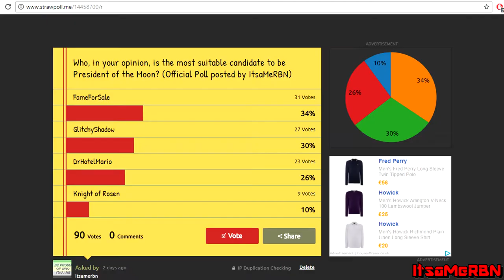PotM Results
Yup, here it is. Take it up with the winners/losers. Effective immediately, the winner is now President of the Moon. Got that?